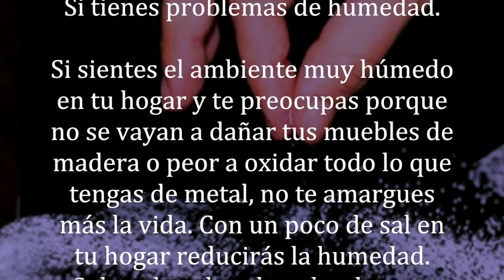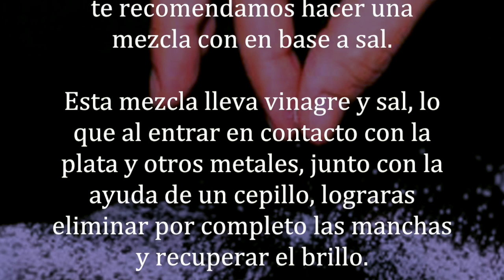Vas a quedar sorprendido, con este truco no tendrás humedad, fuera insectos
Te doy la Bienvenida a mi canal, dónde conocerás remedios naturales, consejos para adelgazar, noticias sobre relaciones de pareja, sexo y noticias muy curiosas y entretenidas.